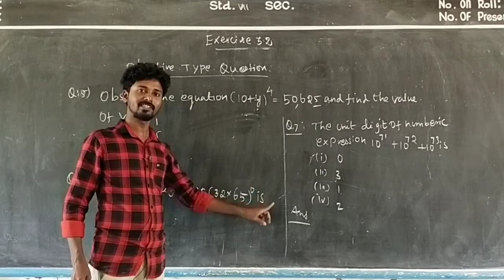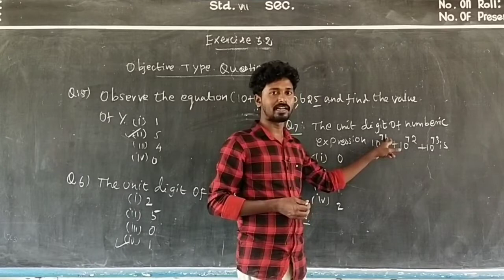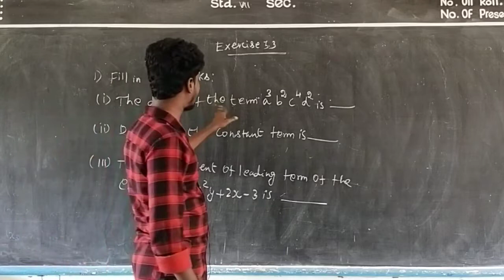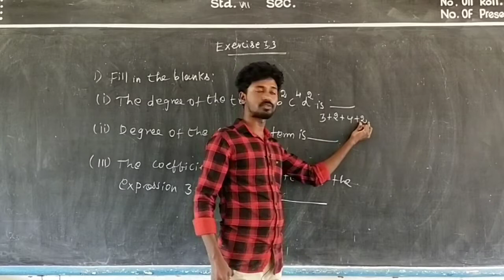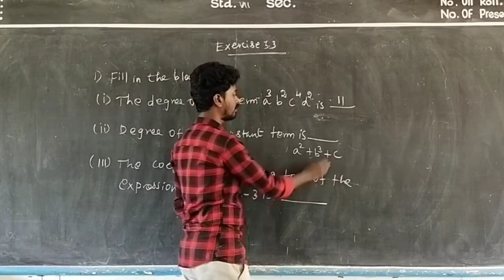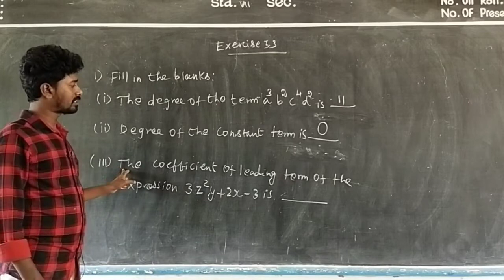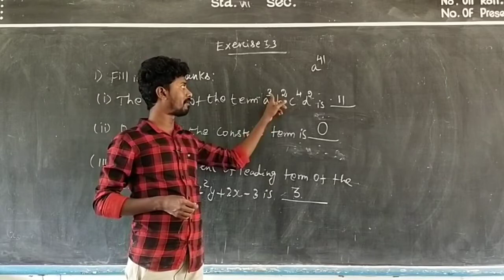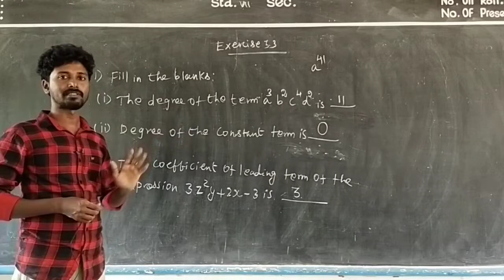VII | MATHEMATICS | Exercise 3.2 | Objective questions